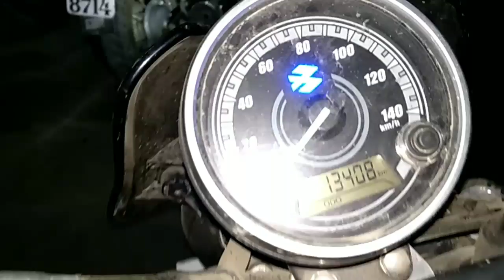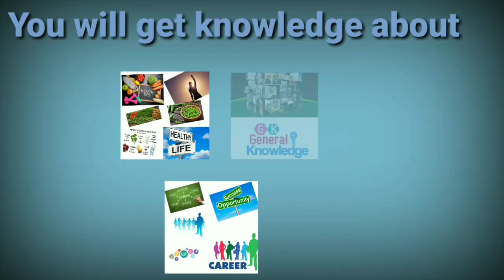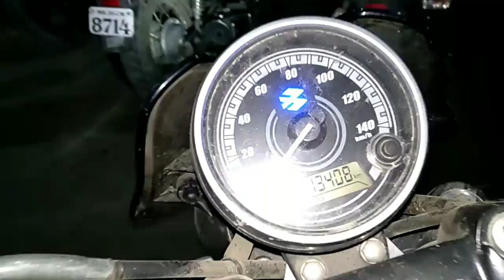2019 New Bajaj avenger 180cc Bike ownership review | Bajaj avenger 180cc pros & cons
2019 New Bajaj avenger 180cc Bike ownership review | Bajaj avenger 180cc pros & cons

Hey guys,

     Planning to buy Bajaj Avenger Street 220 or 180? Know about Avenger Street 180, mileage, reviews and more. Like

What is the price of Bajaj Avenger 180?,
What is the mileage of Avenger 180?
What is the average of Avenger 220cc?
Is Avenger 150 discontinued?
Is Bajaj Avenger good for long ride?
What is the price of avenger?
What is the average of Bajaj Avenger 180?
What is the cost of Avenger bike?

Queries solved

Thanks
Chetan M Patil.
For Chetan Patil Knowledge World

Another important videos for you.

And one more thing, in the below mentioned address for your purchase purpose. Visit their links.

My mobile Mi mix 2

My recoding mic

Continue flashing lights

Green baground setup

New IPhon XS in best offers

Redmi MI A2 Beat price

Vega Sports Helmet Best price

Helmet lock for all bikes

Bajaj avenger Bike Cover

Bike Rideing coat

Bike Riding Mask

Riders Hand Glubs for all

Fast track Sunglasses for riders

Spidy Elbow and Knee Guard

Sports shoes for Riders

Mobile handle stand for bikes

Thanks again.